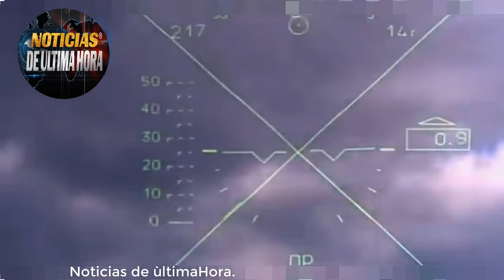ÙLTIMA HORA EJERCICIOS MILITARES A GRAN ESCALA RUSOS EN EL MAR DE JAPÒN